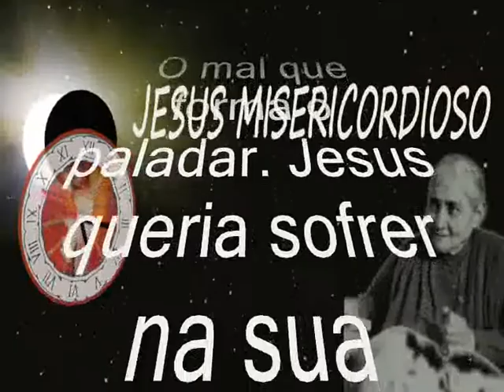O mal que forma o paladar - Jesus queria sofrer em sua humanidade para satisfazer a natureza humana